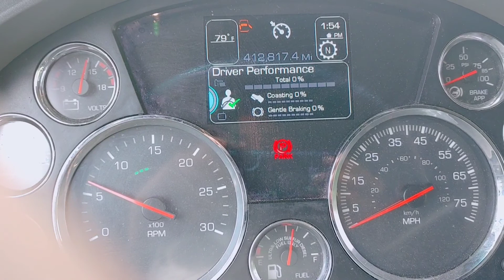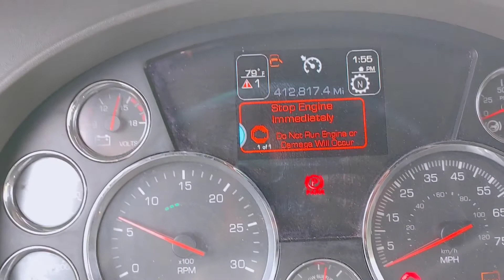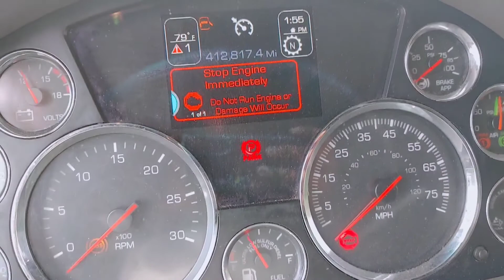truck breakdown on holiday weekend.